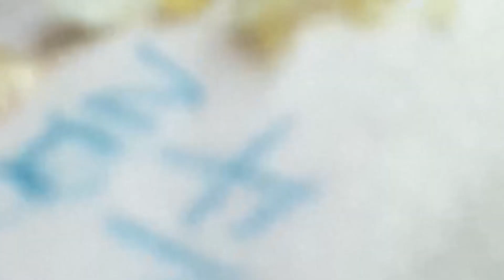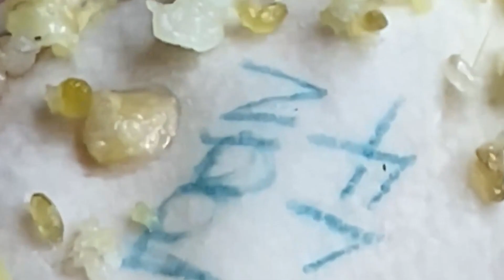Happy Life With Blackheads & Acne Treatment 365